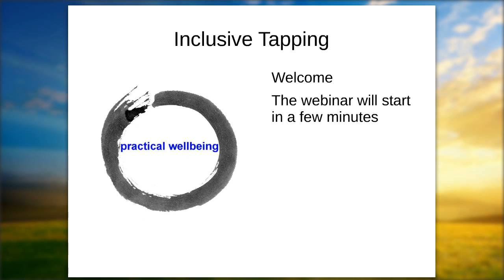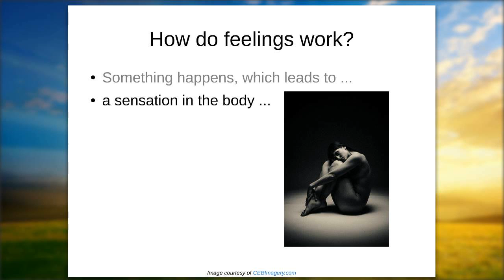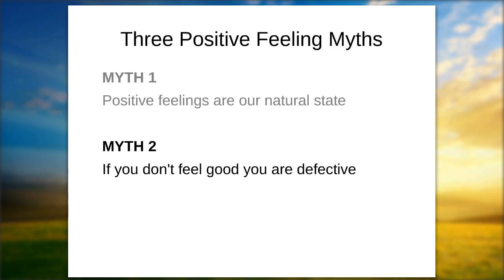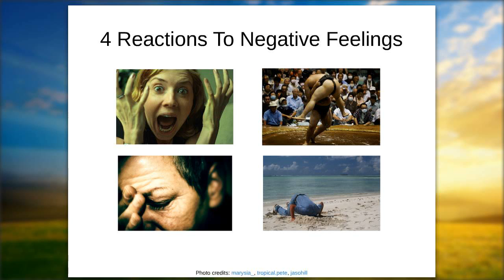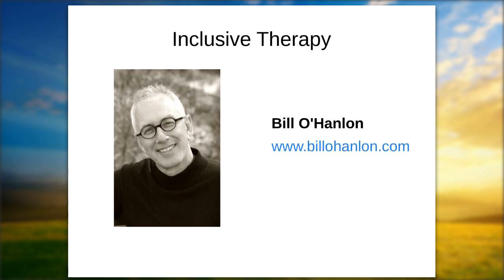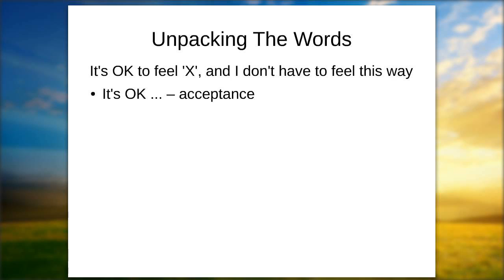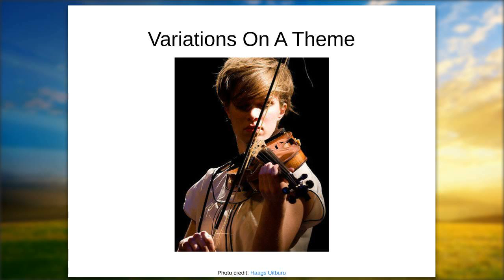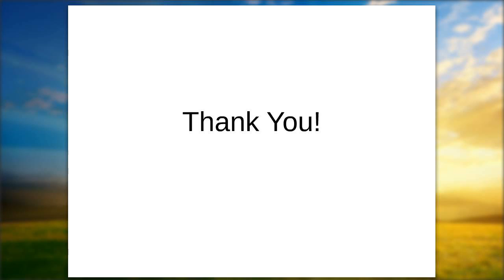Practical Wellbeing EFT Webinar - Inclusive Tapping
Recording of a webinar that may help you to look at how feelings work in a different way and give you a simple tapping routine to help you more easily let go of the feelings, thoughts and behaviours that no longer serve you.

What you can expect:
* A different way of thinking about what feelings are and how they work.
* Why trying to get rid of negative feelings often makes them more resistant to change.
* How letting a negative feeling be can be a good way to start letting it go.
* A simple tapping routine that helps you let go of troublesome emotional states by allowing them to be there.
* Different ways to use 'Inclusive Tapping' in everyday life and therapeutic situations.

It's a webinar for people who use EFT/Tapping for their self-development or work with other people in a helping capacity. So you will need to know how to tap to get the best out of the experience.